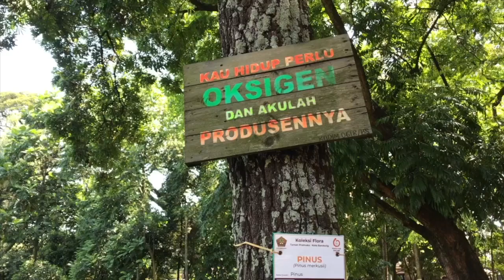Taman Pramuka // Micin FreeStyle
Drone: Mobula6 HD
Radio/Transmitter: TBS Tango 2